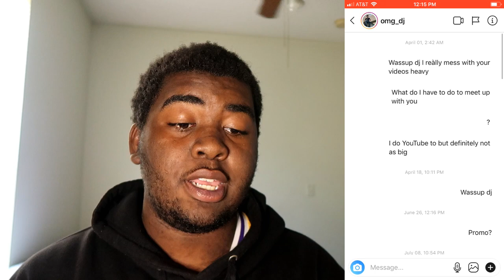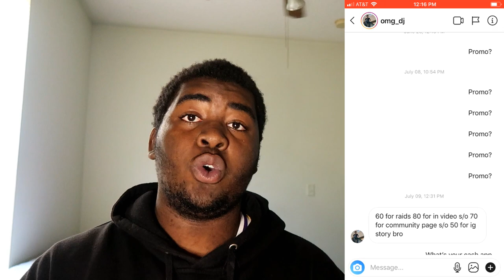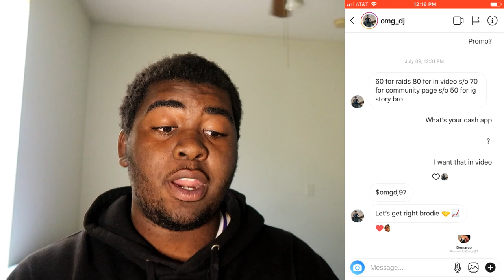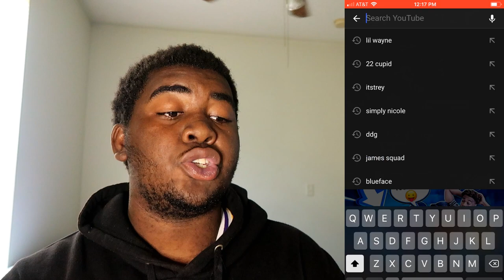The sad TRUTH ABOUT YRNDJ | HE IS A SCAMMER!!!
instrumentals by Karen beats
Yrndj